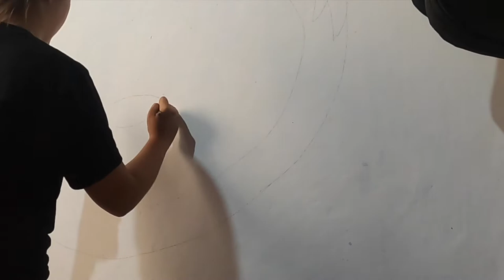ADVENTURE TIME MURAL - TIE DYED FINN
Unplanned mural y'all! Used my stock paints; had a hard time mixing colors coz there is no available white paint and limited available colors, So yeah, it's adventure time!

MUSIC ON YT:
Island Song (Adventure Time Tribute)(With Tabs) - Guitar Fingerstyle by Naiah Yabes